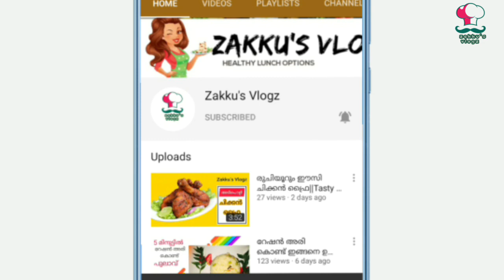Passion Fruit Icecream|3 Ingredients Icecream|Zakku's Vlogz